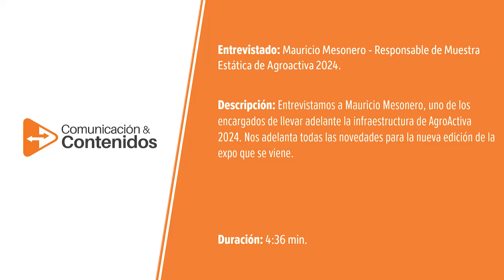Mauricio Mesonero – Responsable de Muestra Estática de Agroactiva 2024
Entrevistamos a Mauricio Mesonero, uno de los encargados de llevar adelante la infraestructura de @AgroActivaOficial.
Nos adelanta todas las novedades para la nueva edición de la expo que se viene.